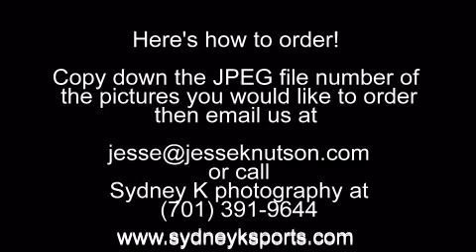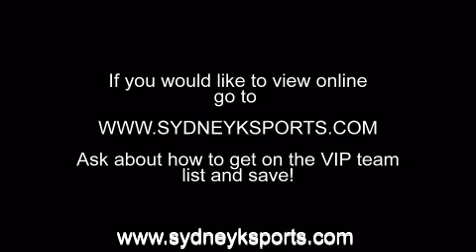Center state dance 2010